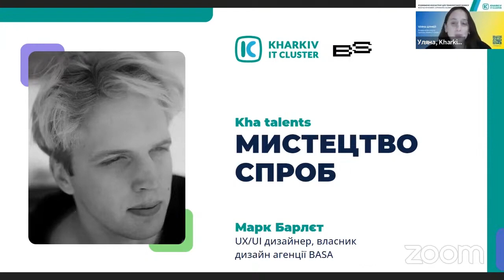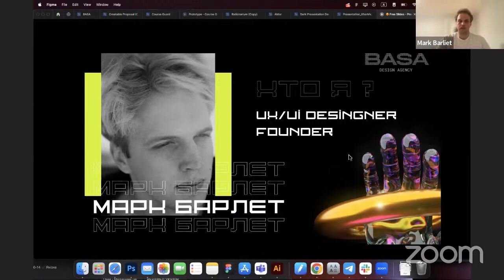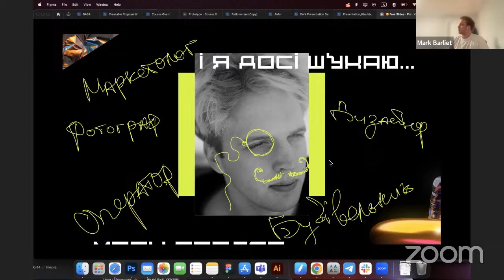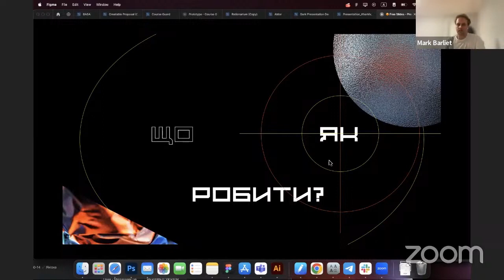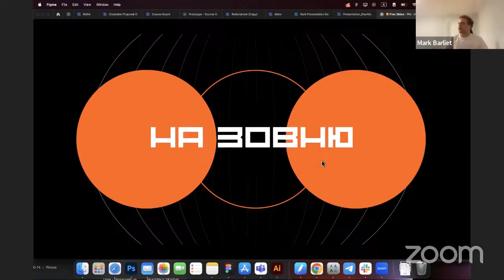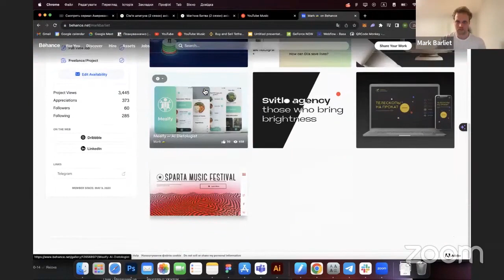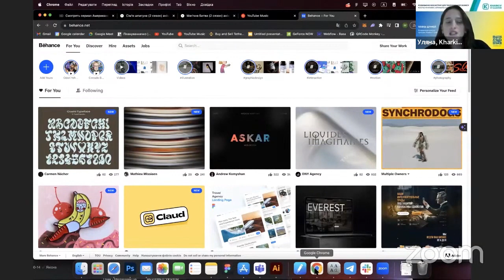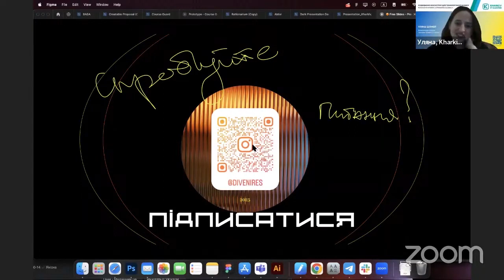Kha Talents: Марка Барлєт про мистецтво спроб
Марк Барлєт, UX/UI дизайнер, власник дизайн агенції BASA, розповів усе про мистецтво спроб і помилок: чому слід ніколи не зупинятися на шляху до мрії, як не знайти себе у житті, наскільки важливе питання «Як?» і про проєкти - шлях зсередини назовні.